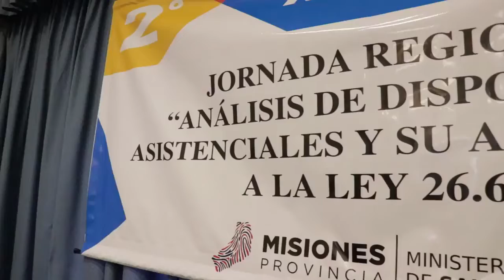Passalacqua firmó convenios con Nación y municipios para combatir las drogas